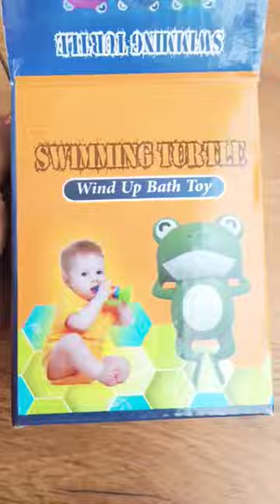wind up bath toy